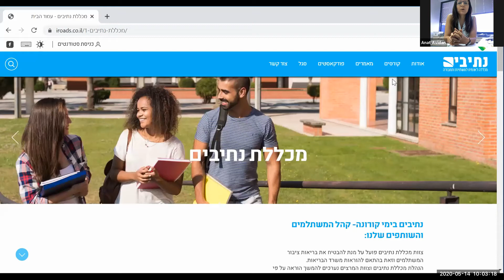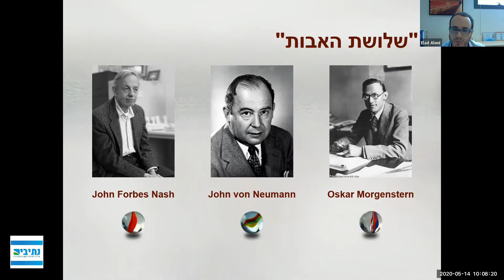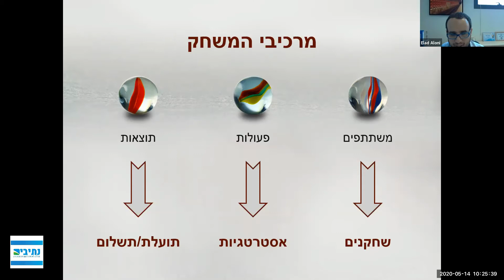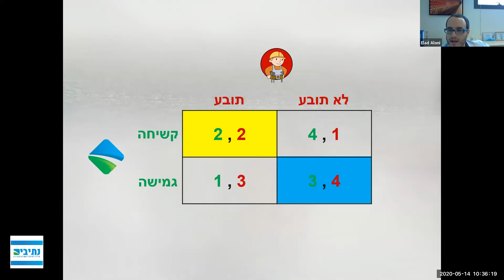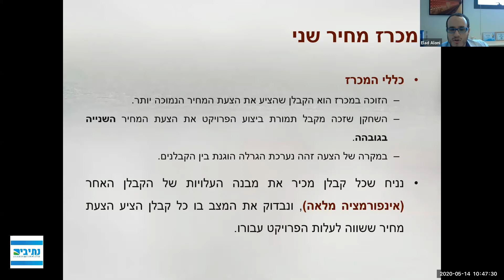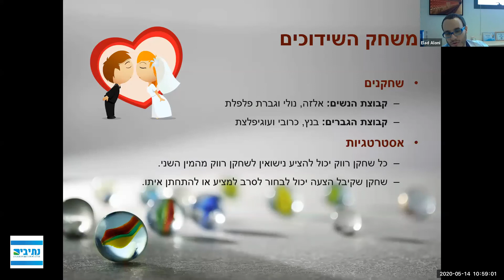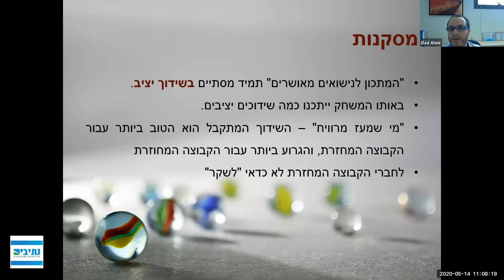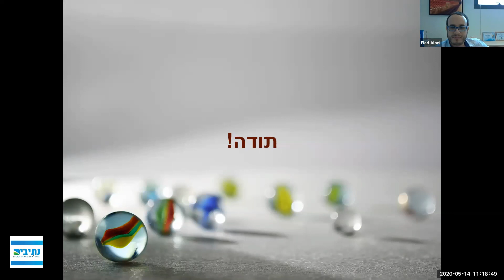תורת המשחקים ומה יוצא לי מזה?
אז איפה בחיינו תורת המשחקים יכולה לשרת אותנו, והאם יש כלים שיכלו לעזור לנו בחיים הפרטיים, בזוגיות, בעבודה או בעסקים? ואיך מחלקים אוצר של 100 מטבעות זהב שהשאיר הפיראט האדום?

מרצה: אלעד אלוני, מנהל אגף תקציבים בחברת נתיבי ישראל